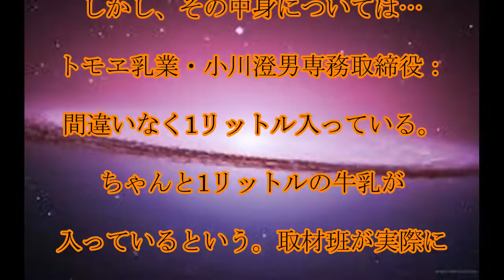1リットル牛乳,物議,1リットル牛乳は,実は,1リットルない？,小学校の,算数授業が,きっかけで,物議,話題,動画